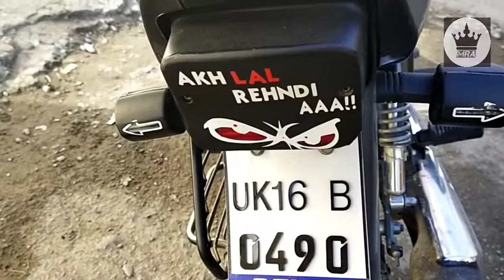Splendor modified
Splendor modify bike all bike
modification